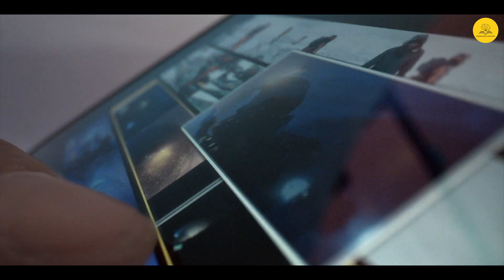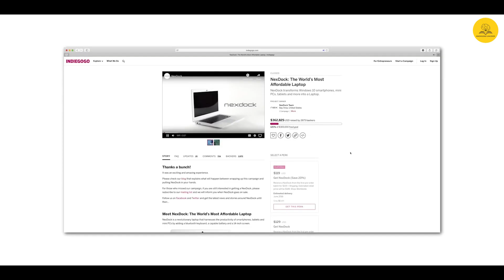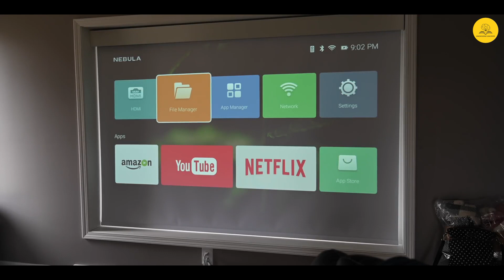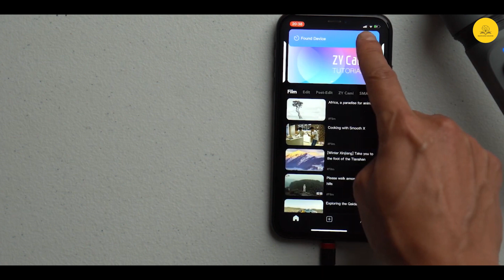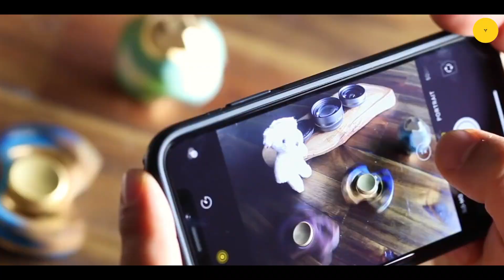वो smartphone gadgets जिनके बारे में आप नहीं जानते ! Top 10 smartphone gadgets you don’t know about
Video Title : वो smartphone gadgets जिनके बारे में आप नहीं जानते ! Top 10 smartphone gadgets you don’t know about
Language  : Hindi